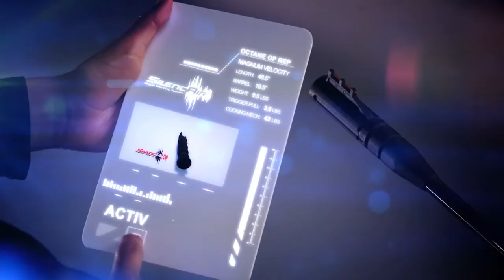BIGGEST ALLIGATOR EVER KILLED ON VIDEO!!!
Coyote calling and predator hunting at its best! Coyote Peterson doesn't have anything on us! All we do is eat, breath and sleep coyote hunting. Predator calling is one of the fastest and most popular sports in the hunting arena today. That being said we strive to film the best coyote hunting and predator calling action on the youtube. Steve Criner, the Dog Soldier, his mission is to help people become the best predator callers they can be along with providing the best reviews and equipment you can get. As a world champion, the Dog Soldier, knows what it takes to make the right sounds and build the best calls the coyote hunting market has ever seen.

Dog Soldier calls Whether coyote hunting or calling predators at night with thermal or hand calling in the daytime Steve wants to give you the best tips possible period. How to call coyotes and predators isnt rocket science. Its hunting